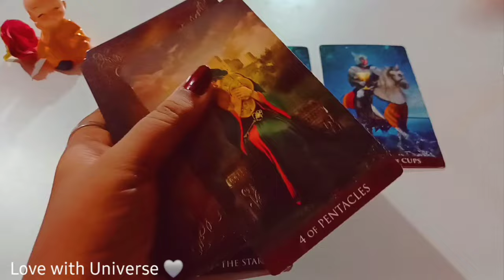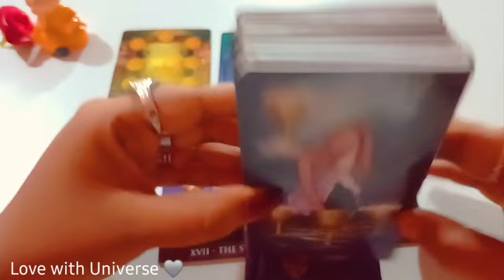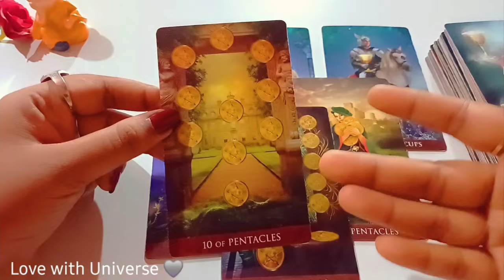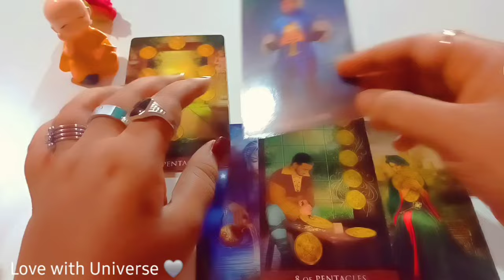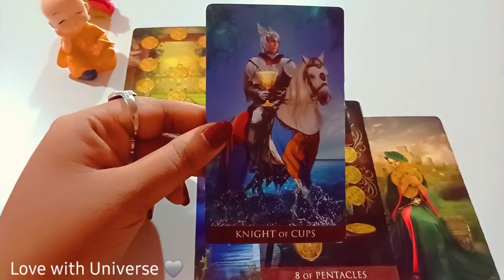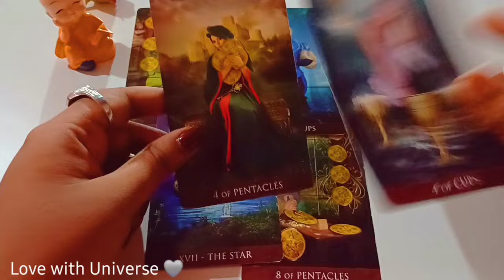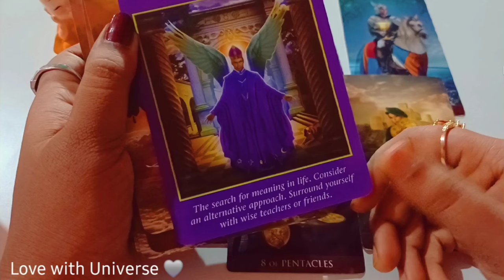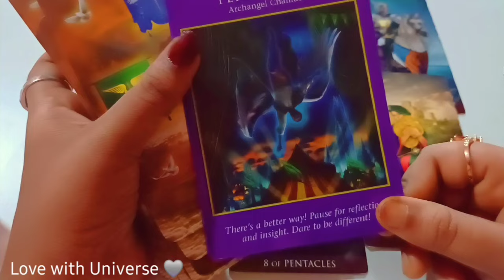🔮Virgo (कन्या) JUNE 2024 RASHIFAL💜 $| KANYA RASHI TAROT PREDICTION